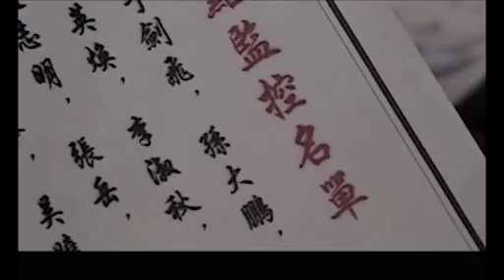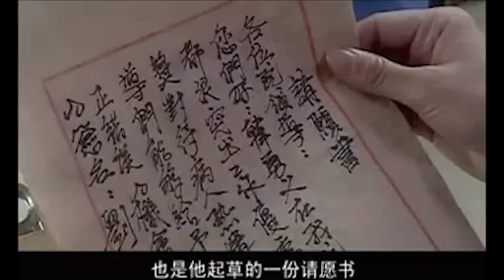最新谍战片【四面楚歌 EP10】日本鬼子建立伪满洲帝国，回国医生成为底下党员抗击日本宪兵！| Espionage | 于和伟 孙红雷 （谍战/抗日）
剧名：四面楚歌